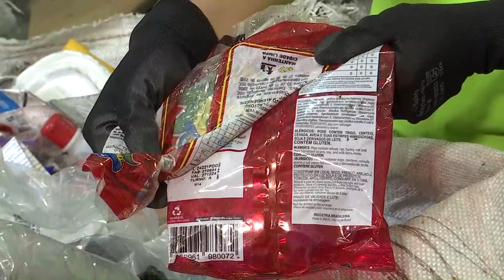Reciclagem de plástico enfrenta grandes desafios no Brasil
Em uma cooperativa de reciclagem de Guarulhos, cidade vizinha a São Paulo, cerca de cem toneladas de plástico passam por essas esteiras mensalmente. Geralmente, terminam nas indústrias especializadas em reciclagem.

Um dos desafios está na grande variedade dos itens plásticos. Por isso, nem todo material desse tipo é, de fato, aproveitado pela indústria de reciclagem.

Garrafa de refrigerante, de produtos de limpeza e sacolas de mercado, por exemplo, estão entre os mais procurados, devido à facilidade de reciclar esse material.

Já na outra ponta, o isopor, que também é um tipo de plástico, e eletrodomésticos entram na lista dos menos comprados.